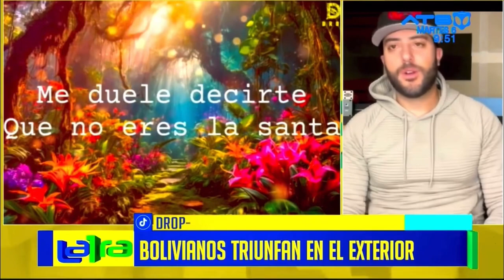Drop-D en la 1ra de ATB Festejando el 6 de agosto 🇧🇴